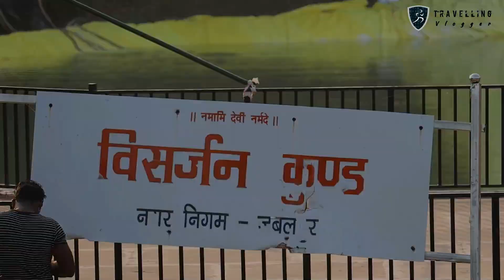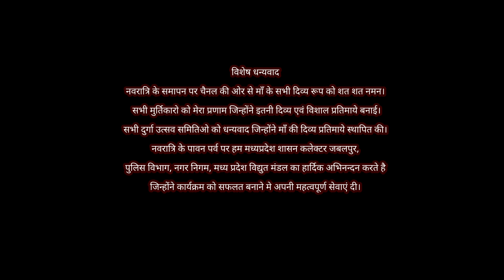जबलपुर की दुर्गा प्रतिमा का बनने से विसर्जन तक का सफर 2020 Jarur Dykhiye